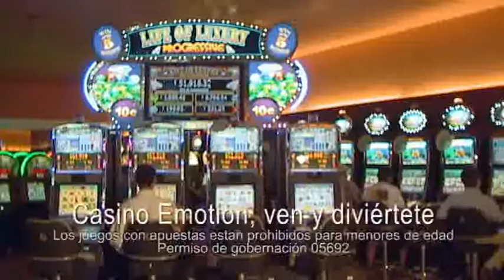Emotion Casino, come have fun.